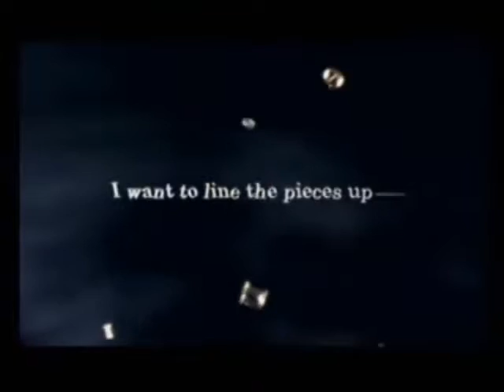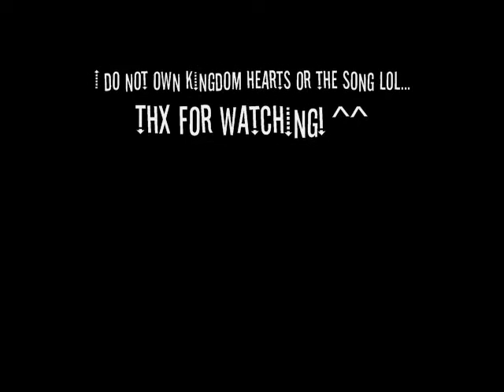Kingdom Hearts- Perfect Situation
I was bored atm, so this is what I came up with =P